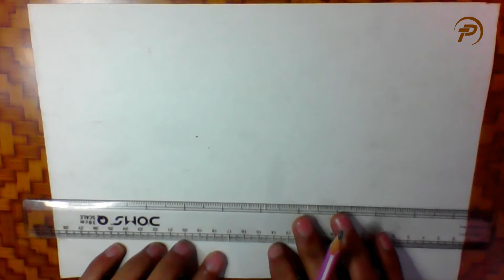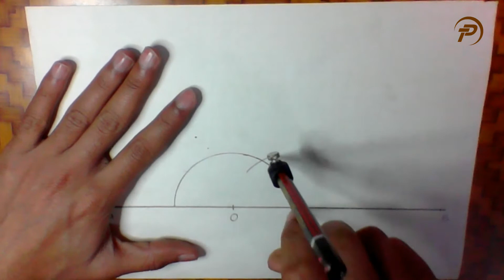How to construct 20 degre angle with compass